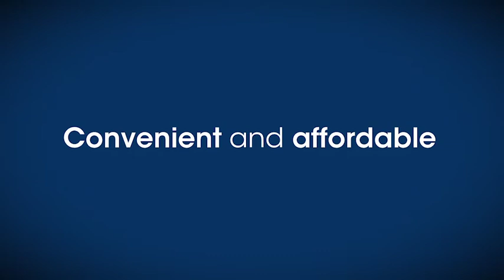SAVE on winter health essentials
SAVE on all your winter health essentials in-store and online until 21 July